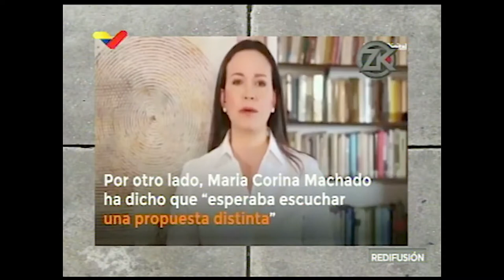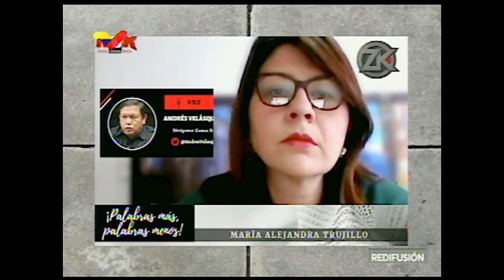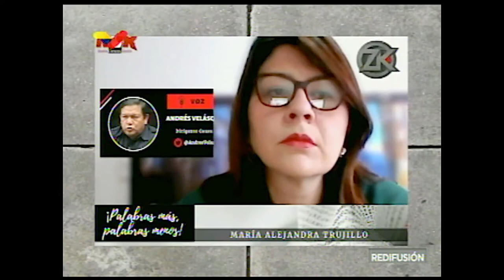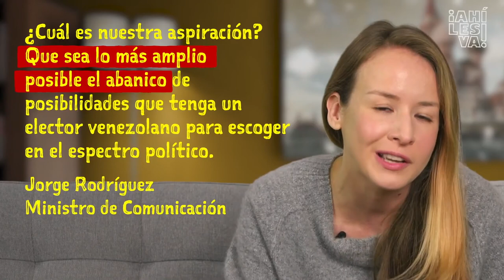Zurda Konducta 2020.09.10